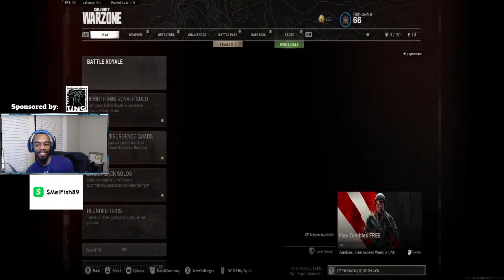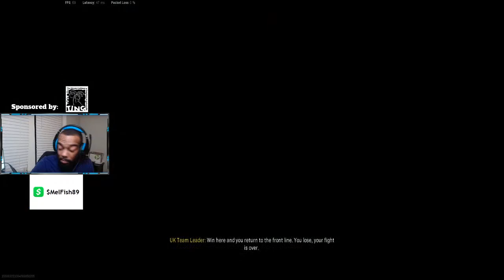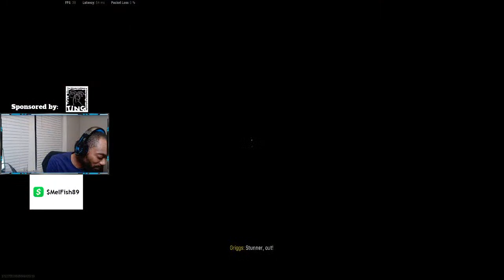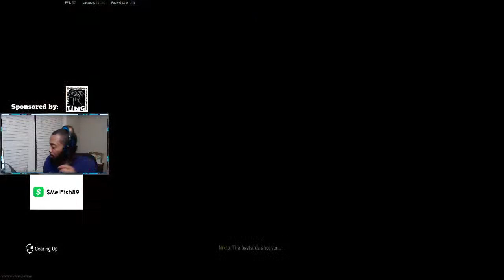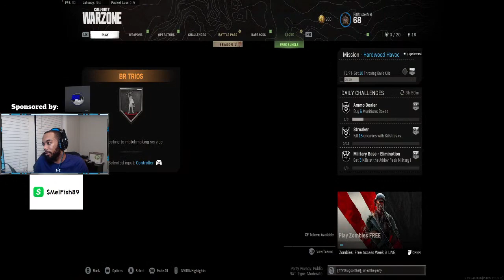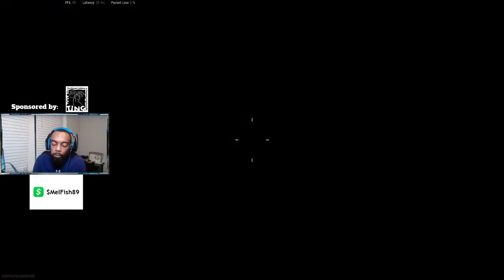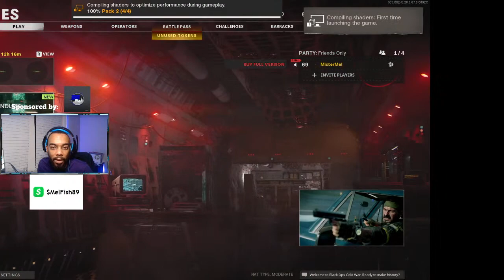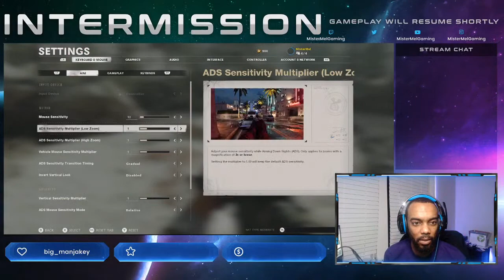🔴 ARMED N DANGEROUS IN ZOMBIES!! 👉Be sure to Like & Follow me! 👈